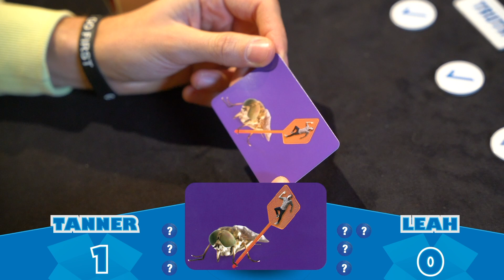Box of Lies Week 3 | Game Time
| GET CONNECTED |

| FOLLOW US |

SYNCID: MB01AJ4KBPFWZSA
SYNCID: MB01ALLZEG5FI3X